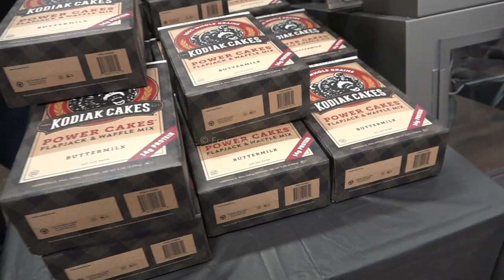Langen Model B1 Cartoner Demonstration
Langen model B1 semi-automatic hand load cartoner.